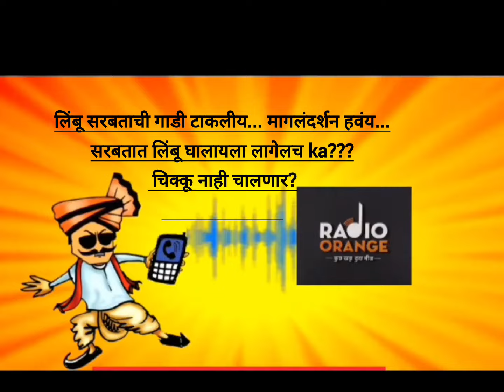लिंबू सरबताची गाडी टाकलीय...मागलंदर्शन हवंय..लिंबू घालायला लागेलच ka?चिक्कू नाही चालणार?बाबुराव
Treasure Tower
funny call